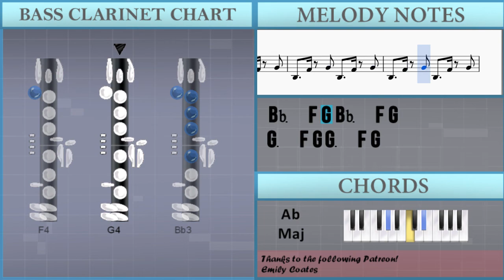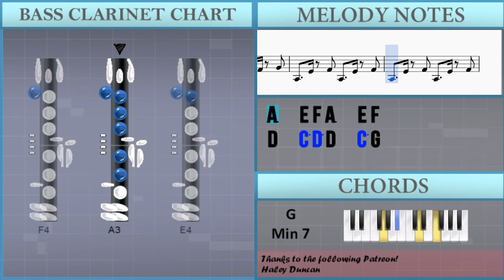How to play Passionfruit by Drake on Bass Clarinet (Tutorial)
The easiest way to learn how to play Passionfruit by Drake on the bass clarinet. It's a bass clarinet tutorial for Passionfruit by Drake.

EasyMusicLesson teaches you to play the your favorite instrument, through easy and simple animation so that you too can learn how to play Passionfruit by Drake on the bass clarinet easily. A bass clarinet tutorial with visual animation graphic.

Notes of the tutorial:
C5   G4
F4
C5   E4
E4   D4
E4   C4
E4   G4
D4
D4   F4   D4   G4
D5   A4
D5   C5 C5 Bb4 A4 D5
A4
D5 A4 C5 C5   Bb4 A4 D5
C5 Bb4 A4   F4 G4 A4
Bb4 A4 G4
D5   A4
D5 C5 Bb4 A4 A4 G4 F4 D5
A4
Bb4 A4 G4
D5 D5 C5 Bb4 A4 Bb4 A4
G4   A4 G4 F4 C4
G4
F4
D5 D5 C5 Bb4 A4 Bb4 A4 G4
G4   A4 G4 F4 G4
G4
F4
C5   G4
F4
C5   E4
E4   D4
E4   C4
E4   G4
D4
D5   A4
D5 A4 C5 C5 C5 Bb4 A4 D5
A4
Bb4 A4 G4
D5   A4
F4
Bb4 A4 G4
G4
F4
G4
F4
C5       G4
F4
C5       E4
E4
D4
E4       C4
E4       G4
D4
D4       F4
D4       G4
Bb3   F4 G4 Bb3   F4 G4
G3   F4 G4 G3   F4 G4
A3   E4 F4 A3   E4 F4
D4   C5 D5 D4   C5 G4